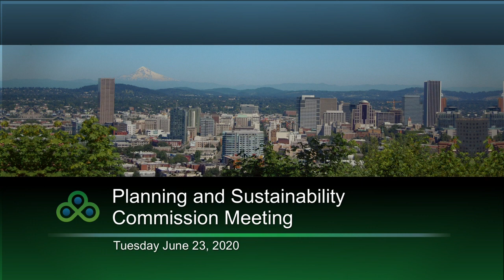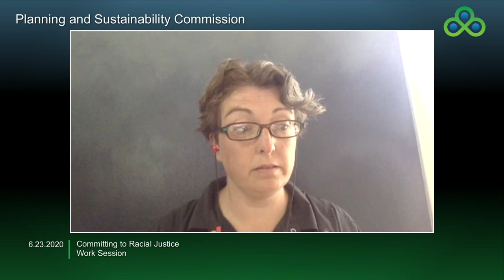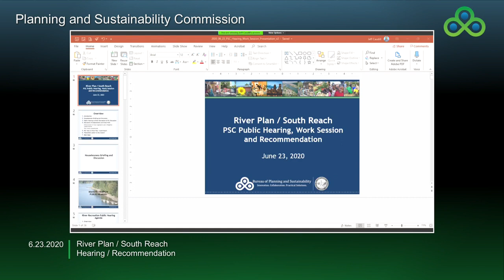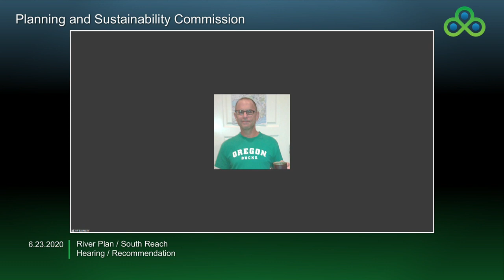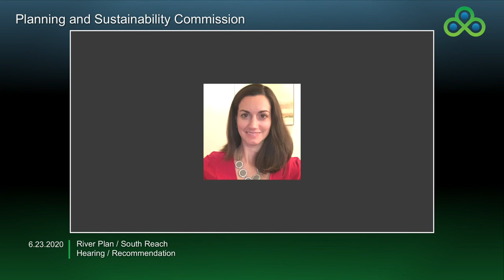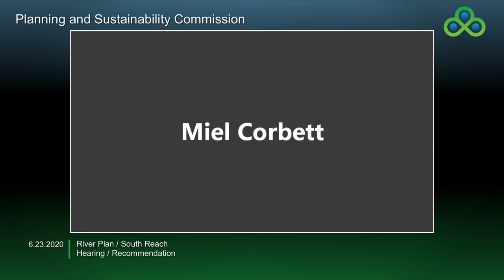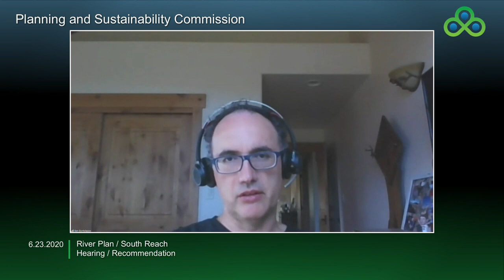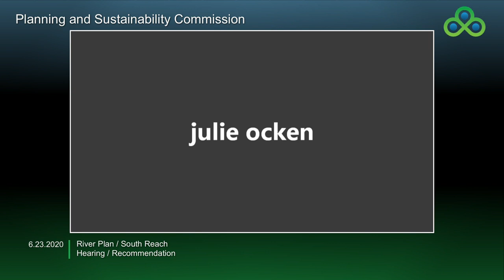Planning and Sustainability Commission 06-23-2020